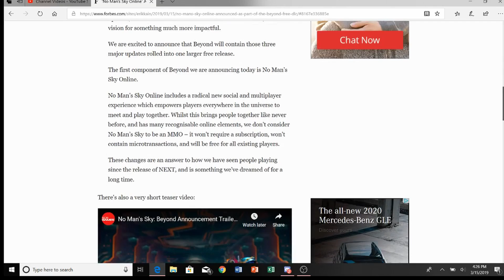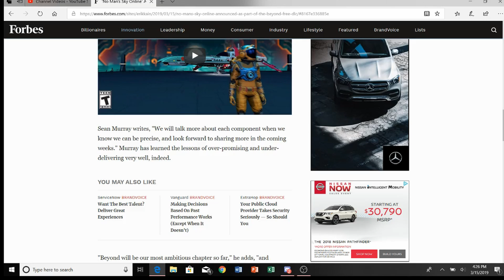No Mans Sky Beyond Free multiplayer DLC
A new update is coming to no mans sky enhancing the multiplayer aspect of the game. Let me know what you guys think below.

THE KLAN